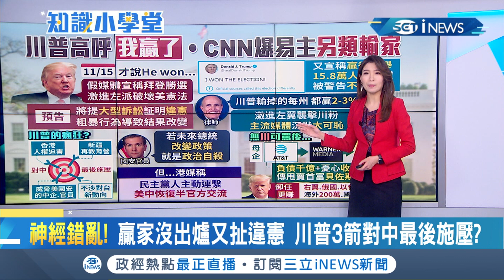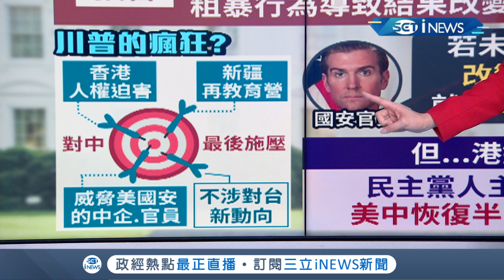勝利的"另類輸家"? 川普嗆拜登勝選全靠"假媒體"! 川普瞄準中國射"三箭"...?｜主播 李昕芸｜【知識小學堂】20201116｜三立iNEWS